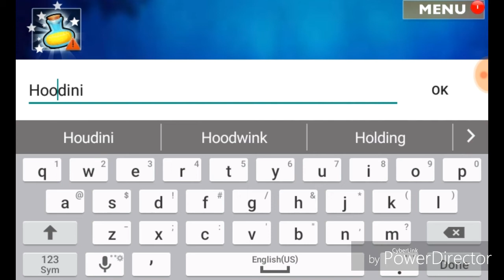Is it love peter ep 1 (part 2/2)